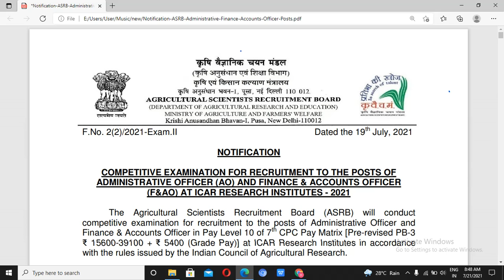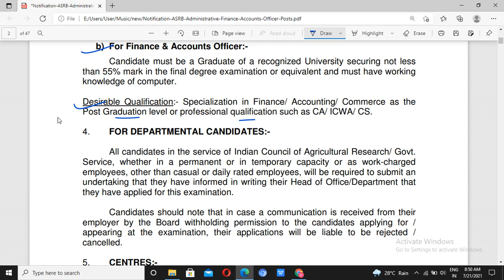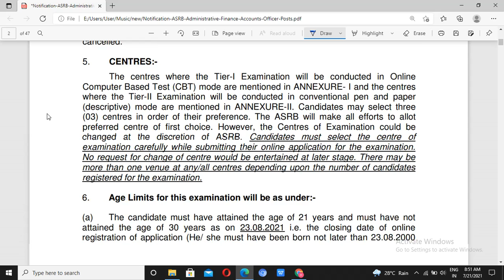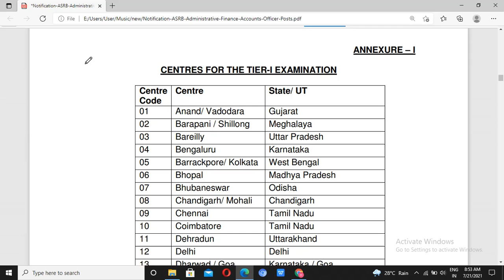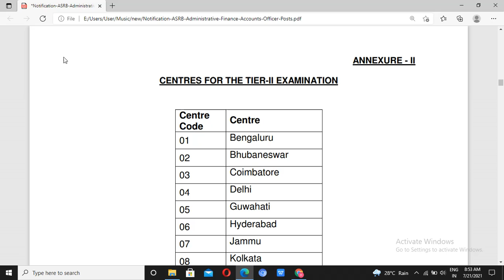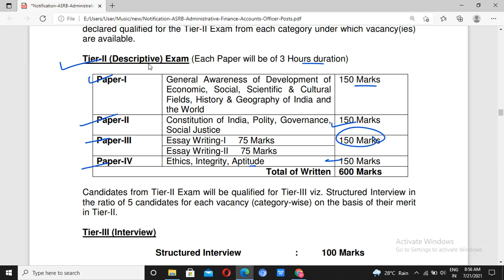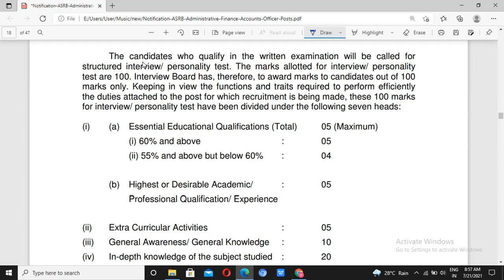Agricultural Scientists Recruitment Board for AO & F&AO | Any Graduation Stream | 23 July 2021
The Agricultural Scientists Recruitment Board (ASRB) will conduct competitive examination for recruitment to the posts of Administrative Officer and Finance & Accounts Officer in Pay Level 10 of 7th CPC Pay Matrix [Pre-revised PB-3 ₹ 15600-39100 + ₹ 5400 (Grade Pay)] at ICAR Research Institutes in accordance with the rules issued by the Indian Council of Agricultural Research.